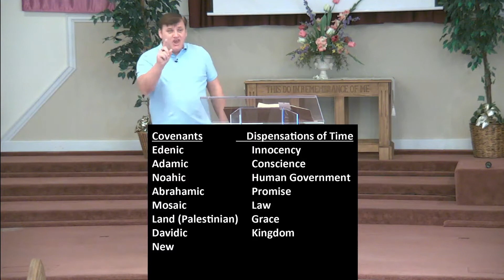Sunday Service 8/22/2021: The Failure and Judgement of Man Under the Noahic Covenant